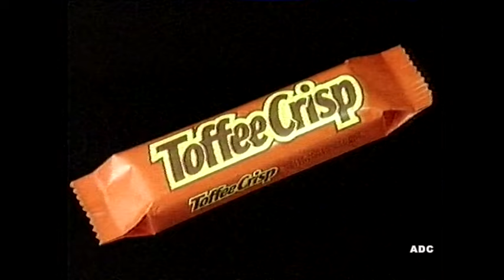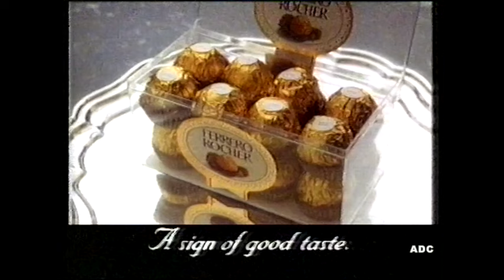LWT adverts 2nd October 1993 6 of 6